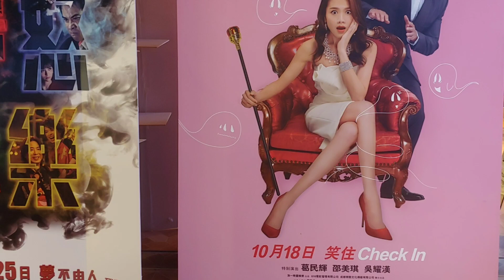電影《女皇撞到正》謝票 (張繼聰/周秀娜/甄栢榮)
活動：電影《 女皇撞到正 》謝票
(Hotel Soul Good)
日期：2018年10月27日（星期六）
場次：20:10（映後謝票）
地點：Cinema City Victoria
嘉賓：周秀娜、張繼聰、導演甄栢榮